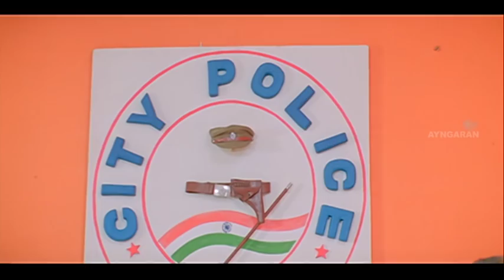இது தான் அந்த Night Duty-யா? | Rajadhi Raja Movie Scenes | Raghava Lawrence | Mumtaj | Karunas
Rajadhi Raja, a 2009 Tamil action comedy masala film written and directed by Sakthi Chidambaram and produced by Radha Sakthi Chidambaram. It stars Lawrence Raghavendra, Mumtaj, Snigdha Akolkar, Kamna Jethmalani, Meenakshi, and Karunas.
After the death of his father due to the negligence of an inebriated doctor, Raja takes an oath to train his brothers to be honest professionals in their respective fields.

Produced by Radha Sakthi Chidambaram
Written by Sakthi Chidambaram
Starring        Lawrence Raghavendra, Mumtaj, Snigdha Akolkar, Kamna Jethmalani, Meenakshi, Karunas
Background music  Paul Jacob
Cinematography    Suresh Devan
Edited by            V. Jai Shankar
Production
company           Cinema Paradise